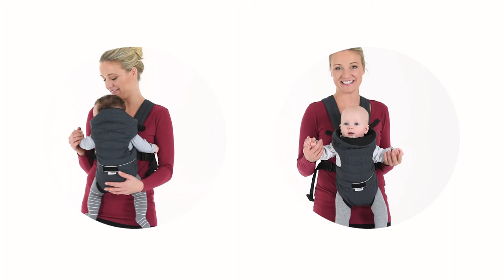hauck - 2 Way Carrier